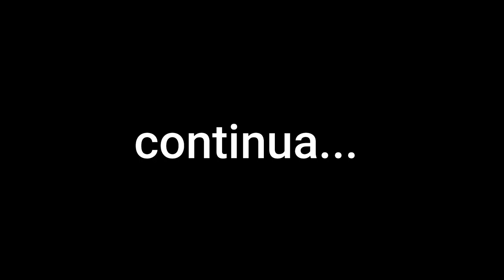2021E04 - Retornando para casa...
Aqui iniciei o retorno para casa, mas fiz um desvio que alterou um pouco o percurso e descobri uma estrada nova  e bem legal